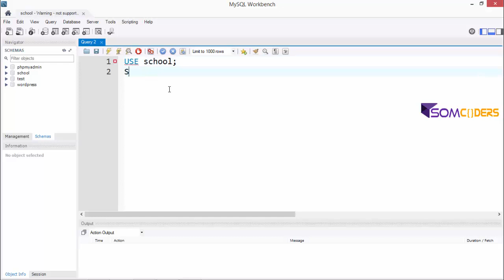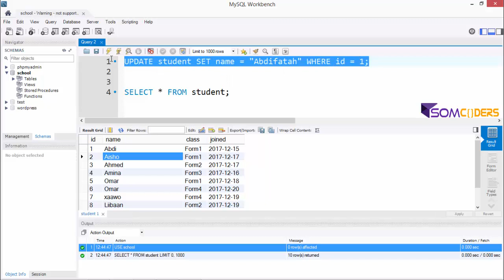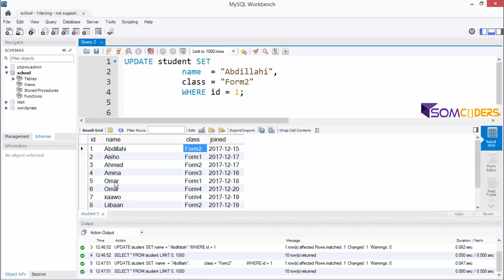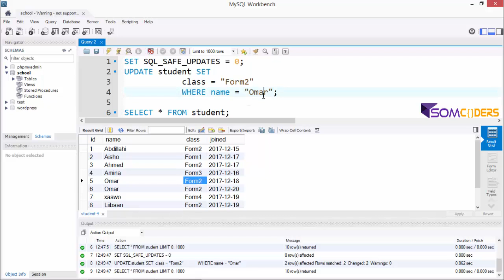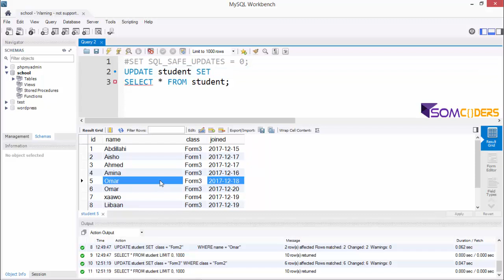Casharka 15aad MySQL afsomali - Updating Data